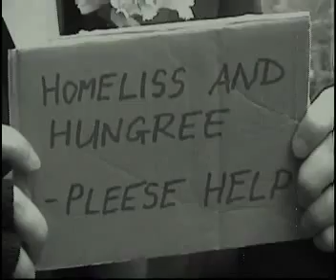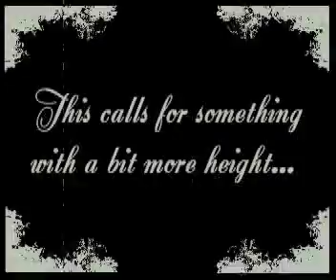Changing Times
The lads are at a loss for what to do for their next film, until Baldas notices that it is 100 years since the first film was made. Magnox's imagination takes over from there!